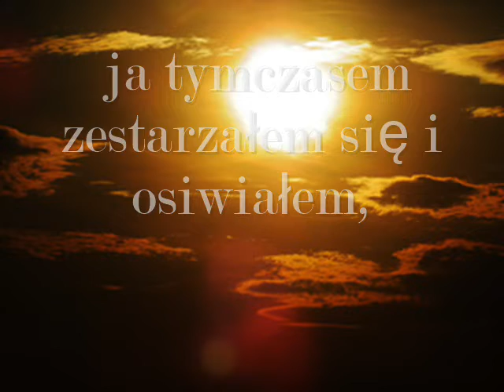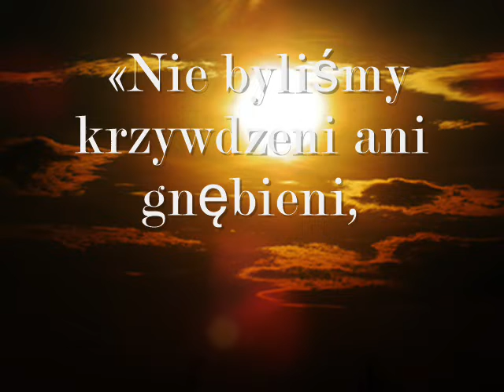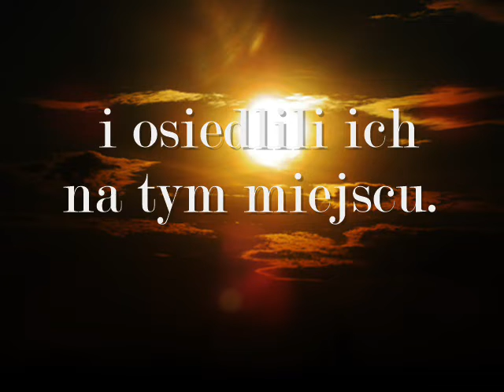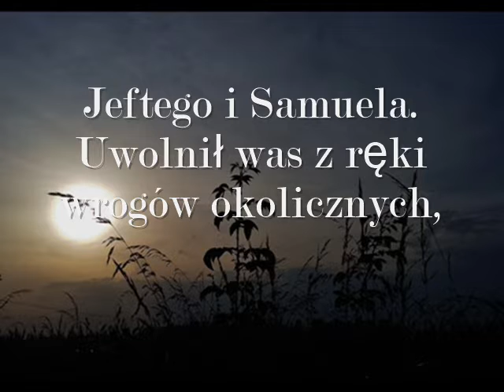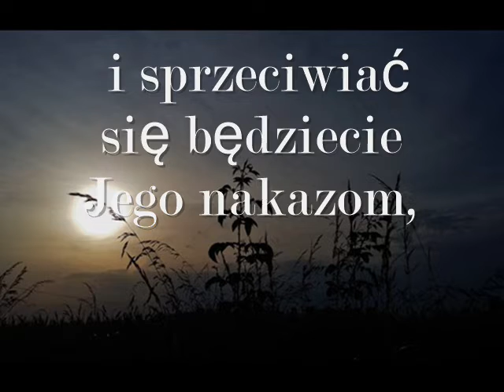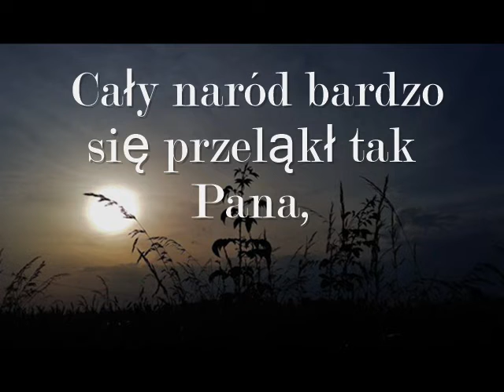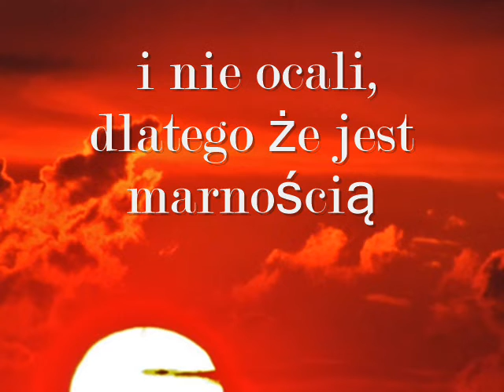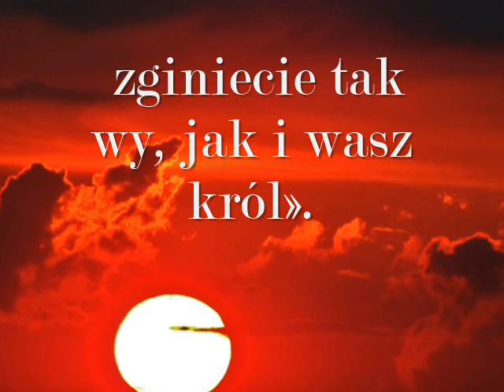1 - Księga Samuela - Pożegnalne przemówienie Samuela - 12